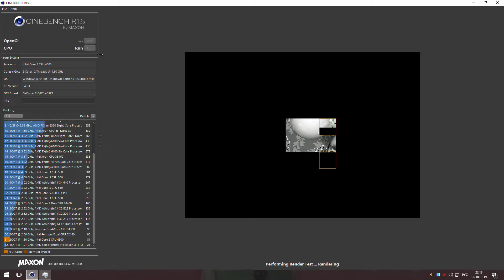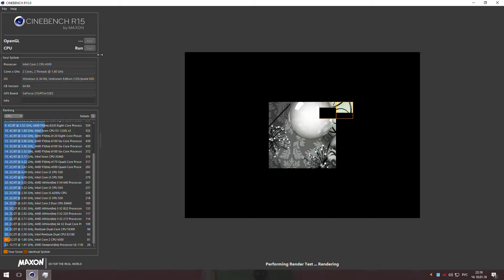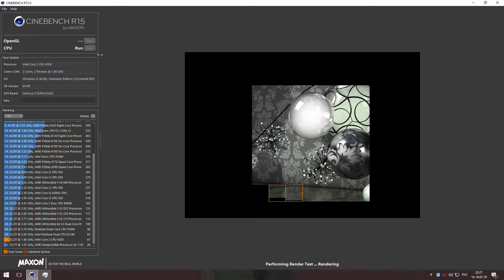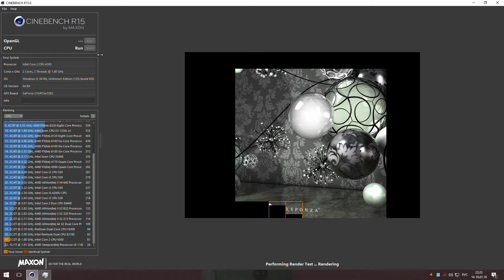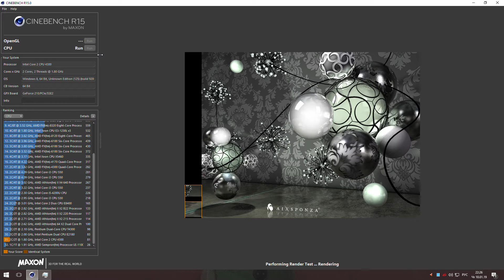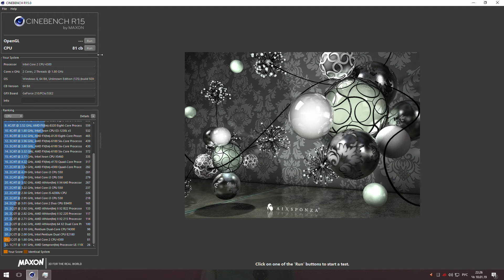Cinebench R15 Intel® Core™2 Duo E4300 (1.8 Ghz)